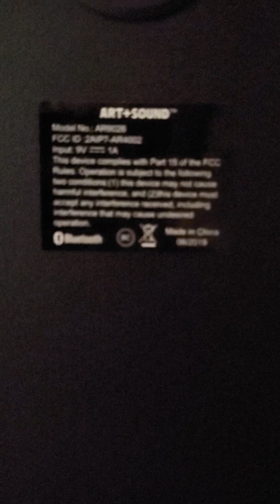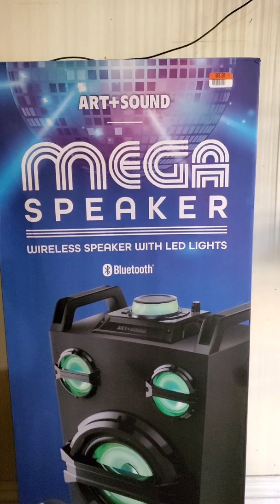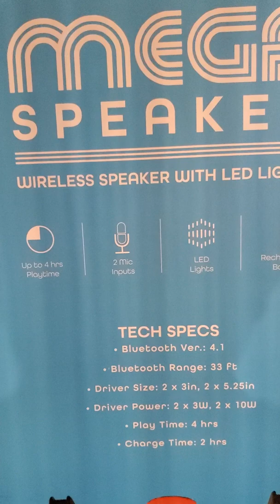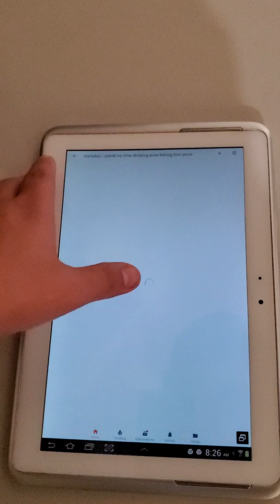ART+ SOUND AR9026 MEGA SPEAKER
My thoughts on this speaker and if it is a good buy from big lots or not